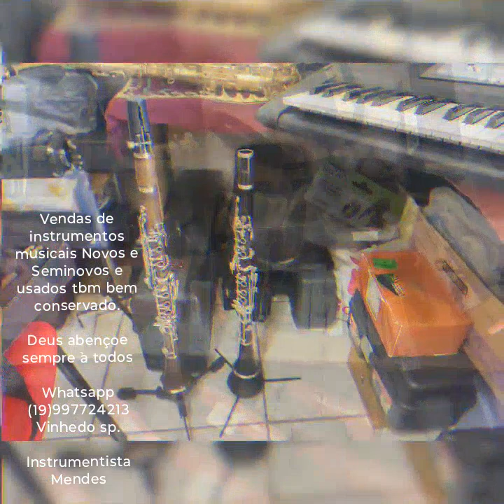Vendas de instrumentos musicais Novos e Seminovos e usados tbm ( Whatsapp (19)997724213. Vinhedo sp.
Trompetes _ Sax alto _ Clarinete _ Flauta transversal _ Requinta _ Violino _ Violoncelo _ Teclado _ e outros mais. Se eu não tiver no momento eu arrumo dentro de um determinado prazo. Blz. Deus abençoe sempre à todos.